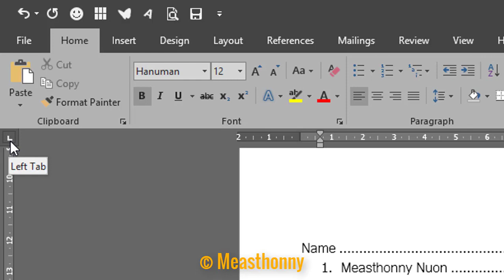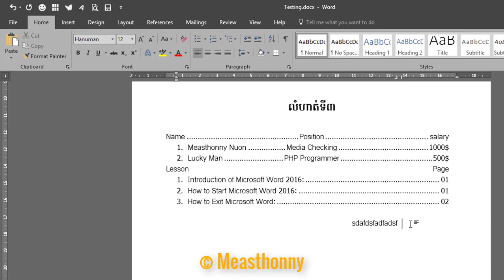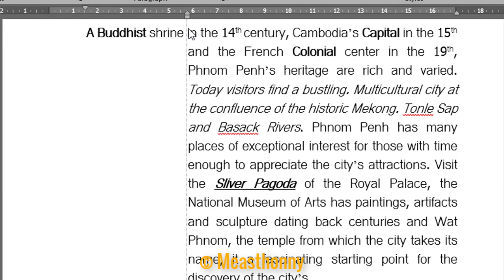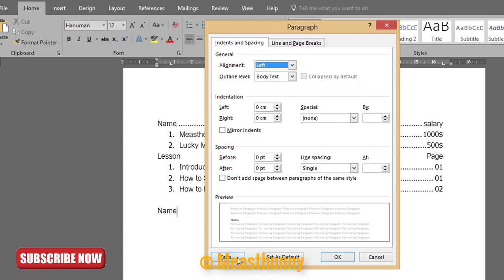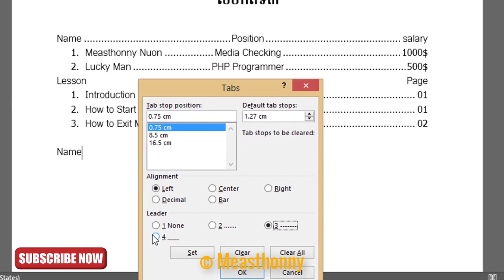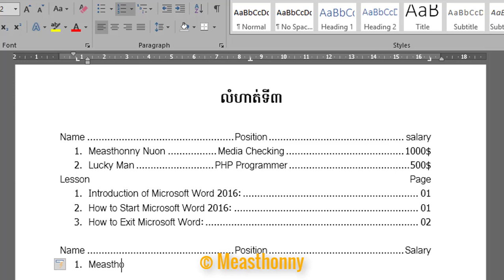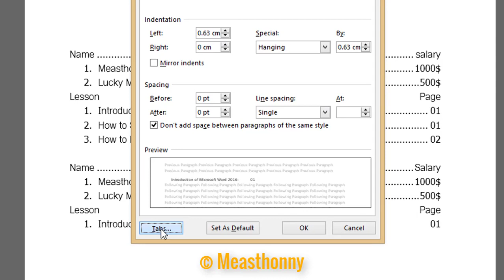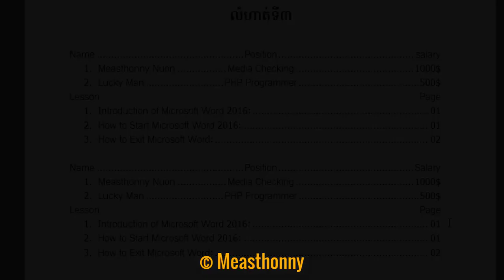Tap Stop | Microsoft Office Word 2016 | Measthonny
សួស្ដីអ្នកទាំងអស់គ្នា ថ្ងៃនេះខ្ញុំមានវីដេអូមួយបង្ហាញអ្នកទាំងអស់គ្នា អំពី Tab Stop មានដូចជា៖
- Left Tab
- Center Tab
- Right Tab
- Decimal Tab
- Bar Tab
- First Line Indent
- Hanging Indent
- Tap Stop Position
- Alignments
- leader
។ បើសិនអ្នកទាំងអស់គ្នាមានបញ្ហាអ្វីមួយ អ្នកទាំងអស់គ្នាអាចសរសេរឬផ្ដល់ជាមតិយោបល់នៅខាងក្រោម។
សូមអរគុណសម្រាប់ការតាមដានរបស់អ្នកទាំងអស់គ្នា។